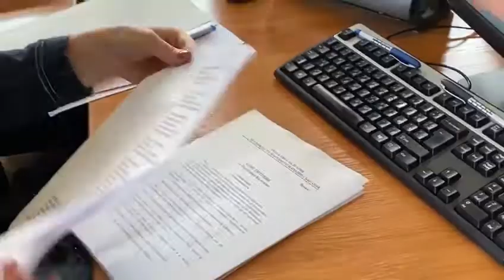ГЕРБ внася проект за нова Конституция (част 4)